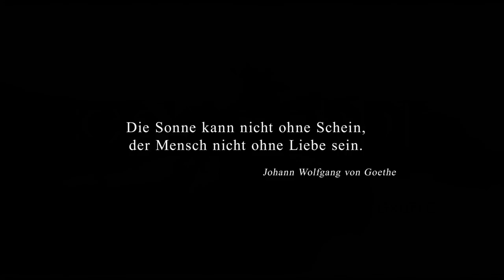Exklusiv: DIE NACHT DER NÄCHTE | Trailer & Filmclips deutsch german [HD]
| "Die Nacht der Nächte" (Trailer deutsch german) | Kinostart: 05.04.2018
DANKE! :)

Offizieller deutscher Kino-Trailer zu dem Film "Die Nacht der Nächte".

Originaltitel: Die Nacht der Nächte
Filmverleih: Concorde Filmverleih
Filmlänge: 97 Minuten
FSK-Altersfreigabe: ohne Altersbeschränkung
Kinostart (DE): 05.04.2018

Schauspieler/Darsteller: Nesrin Şamdereli, Yasemin Şamdereli u.a.

Regisseur: Yasemin Şamdereli, Nesrin Şamdereli